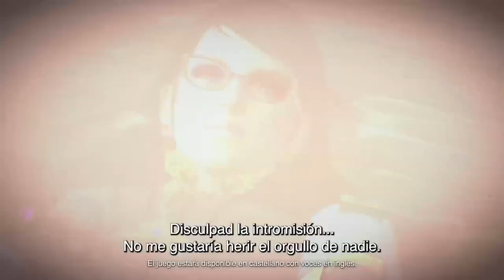Gameplay BAYONETTA 3 en español: TODOS los DETALLES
Bayonetta 3 se pone a la venta el 28 de octubre en exclusiva para Nintendo Switch y en este vídeo te mostramos todas las características del regreso del rey de los hack and slash. Para más información